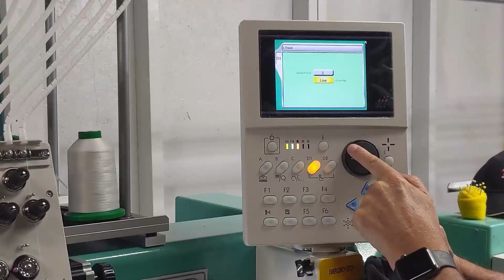Calhoun Store Retail Video